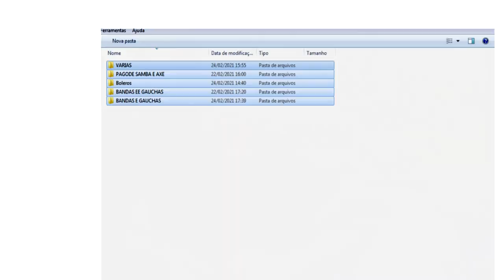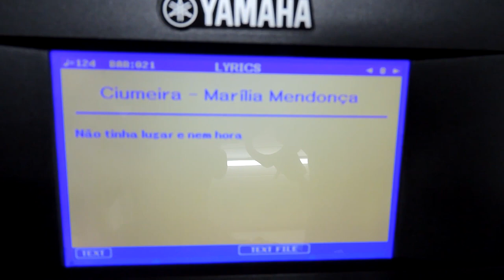PACOTÃO Com 1400 MIDIS VARIADOS COM LETRAS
Midis de bandas, gaúchos, sertanejo, boleros,samba,pagode,axé, Entre outros Pacotão com 1.400 midis whatsap 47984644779